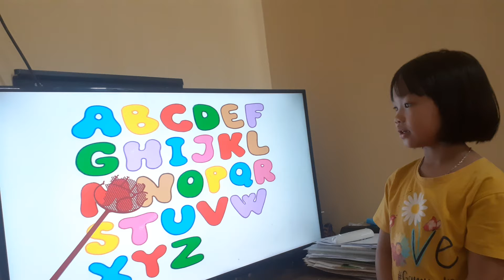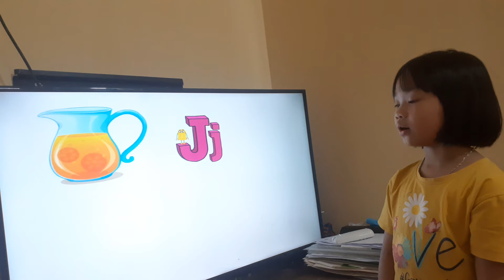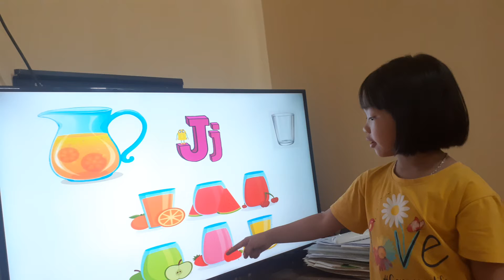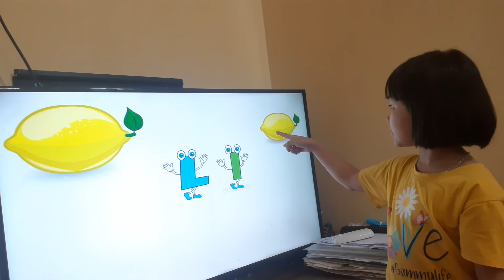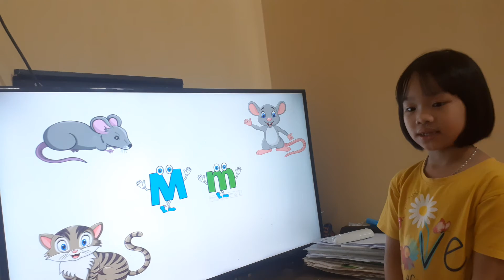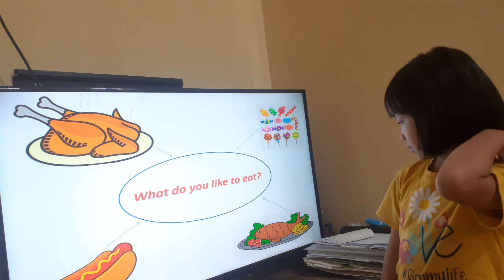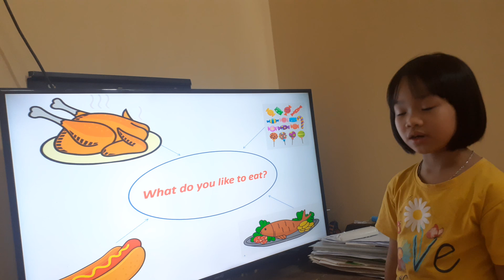Hai Yen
mid_ speaking test_ phonic